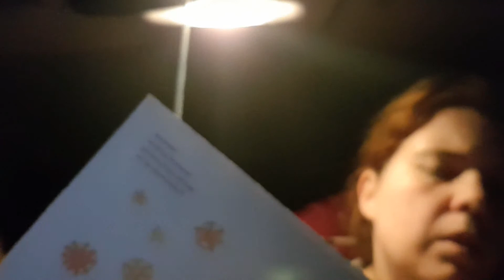Vlogmas // Brief vom Weihnachtsmann // Alleinerziehend durch die Weihnachtszeit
Hallo,

heute kam der Brief vom Weihnachtsmann an

Wichtige Info´s:

Damit Filme ich momentan

Mein Laptop

Meine Paketstation: comming soon

SNPACHAT: Emilsmama

oder

Auch gern unter meiner Paketstationadresse, die Sendungen müssen dann jedoch mit der Deutschen Post versendet werden.

Wenn ihr fragen habt, dann schreibt sie uns doch gern in die Kommentare.